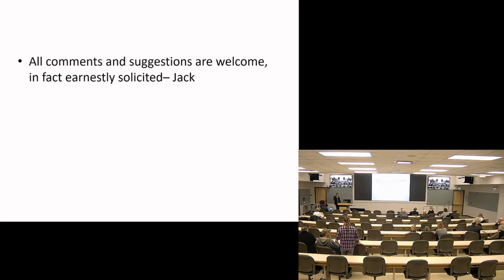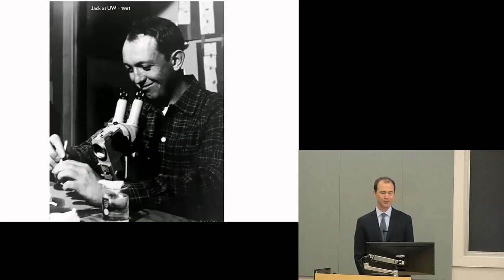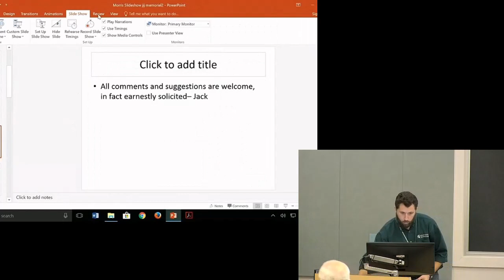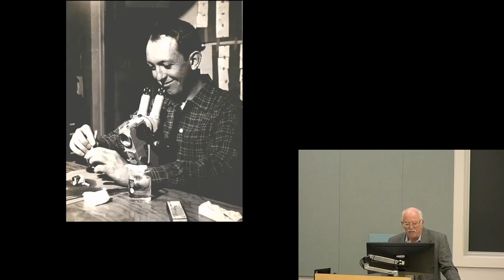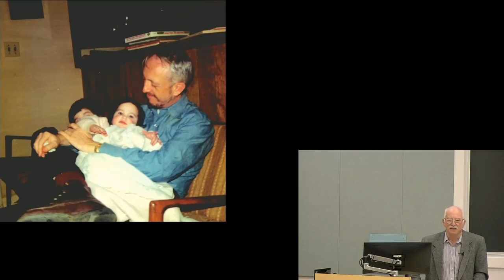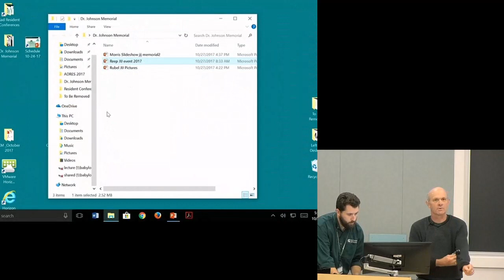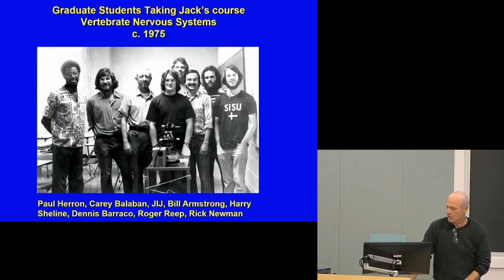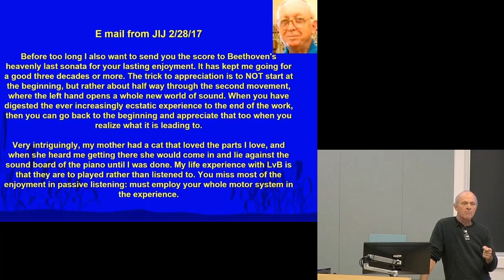Dr Jack Johnson Memorial Source